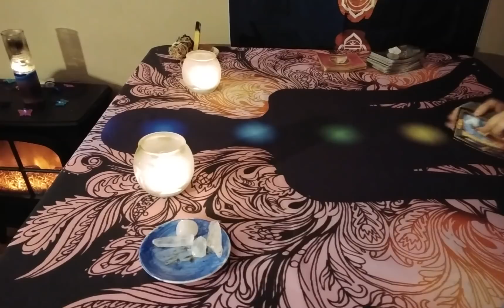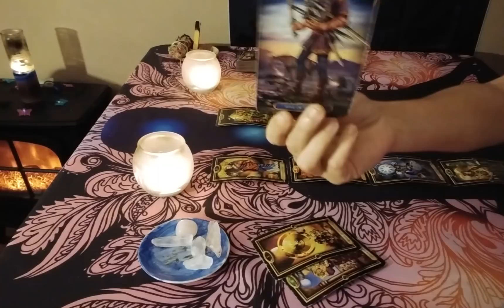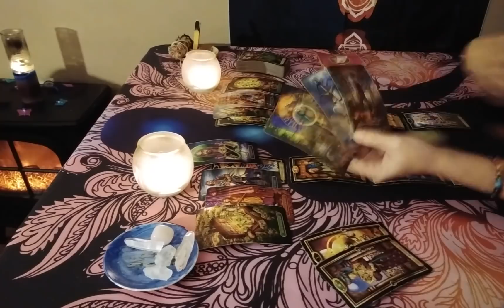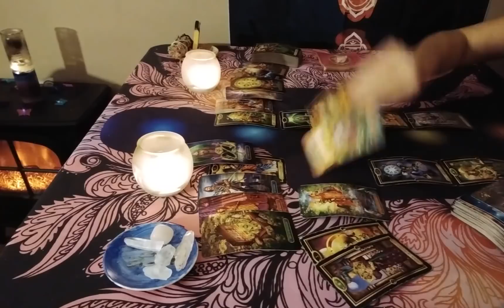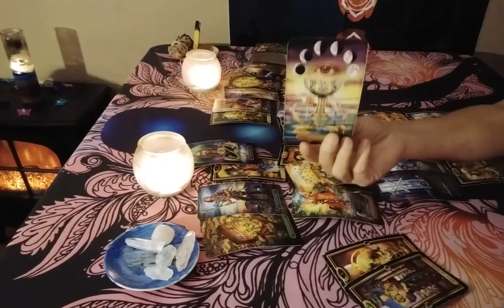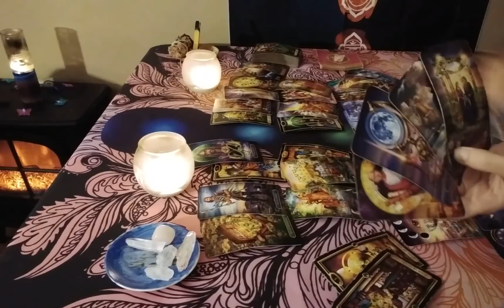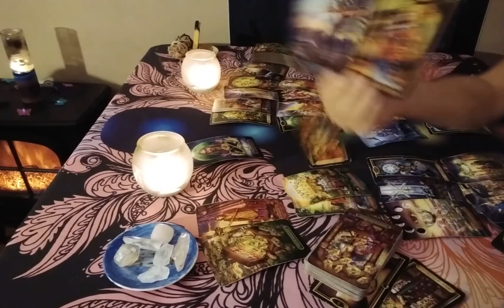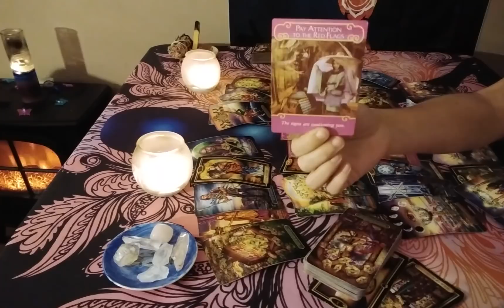Taurus Love Tarot....Falling In Love; Letting Go Of Toxicity; Moving...December 2020